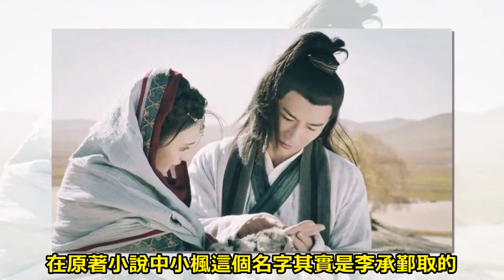原來小楓這個名字並不是指紅楓，得知另一層涵義後？網友不淡定